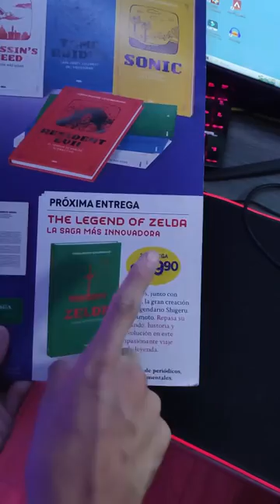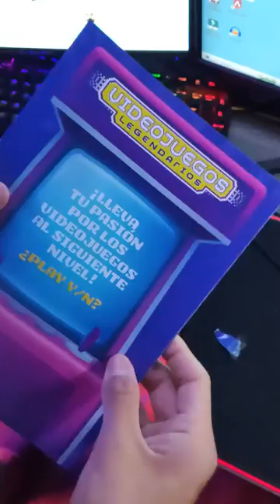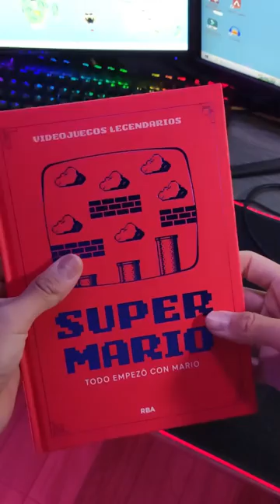Nueva colección Videojuegos Legendarios de RBA